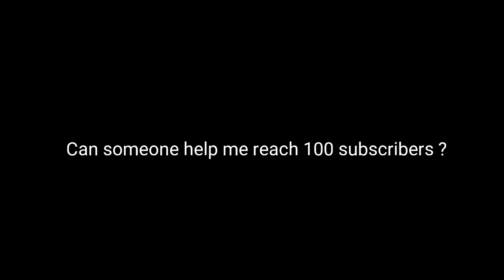Can someone help me reach 100 subscribers ?